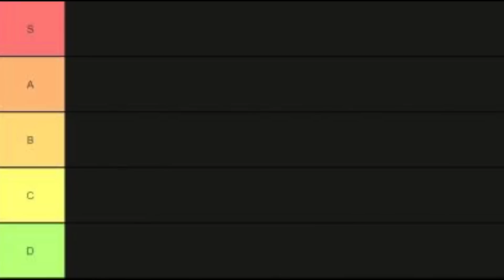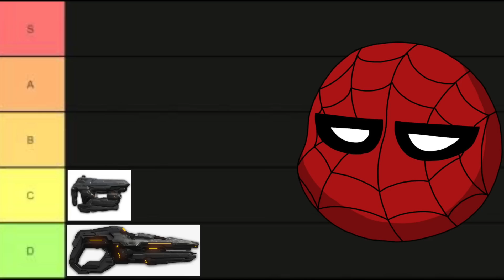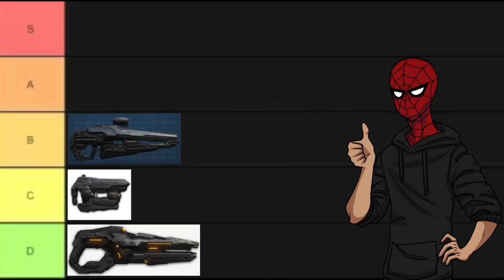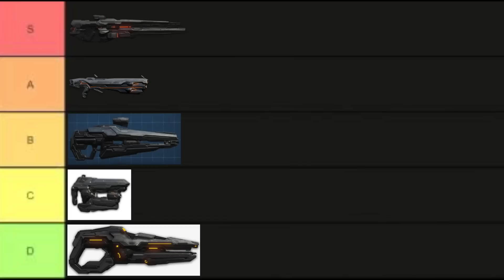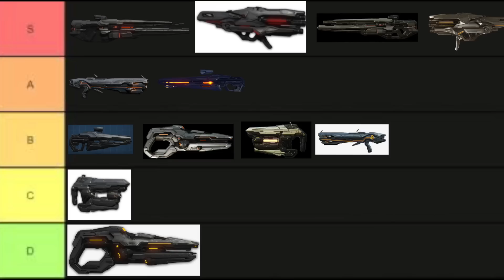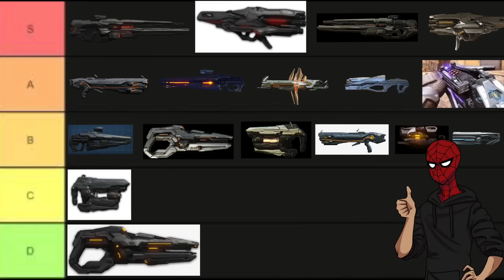Tier List: Las MEJORES armas FORERUNNER de Halo !!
Buenas a todos !! En esta ocasión, traigo mi propia Tier List sobre todas las armas Forerunner (hasta el momento) de los videojuegos de Halo. Desde el pequeño Supresor de Halo 4, hasta armas más letales como el Carbonizador. Espero sea del agrado de todos ustedes. Fue un video algo pesado de hacer, así que su apoyo será más que bien recibido ! :^ )